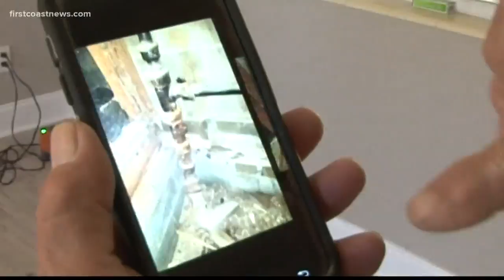Rebuilding homes after Irma and Matthew in St. Augustine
Some homes are still uninhabitable because getting home repairs can be a struggle financially, yet there is a surprise workforce helping St. Johns County.